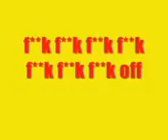RichieKavanagh_1b27_w_2.3gp